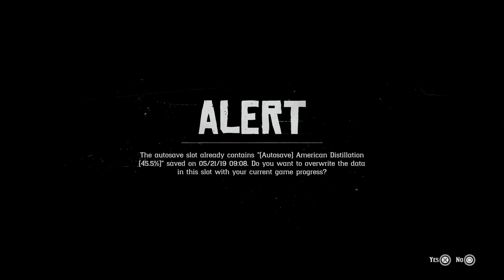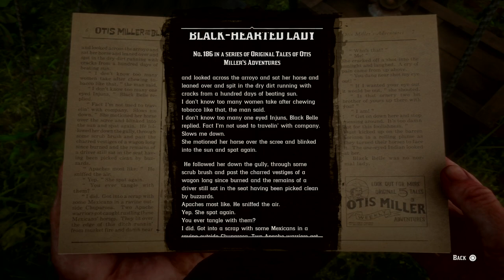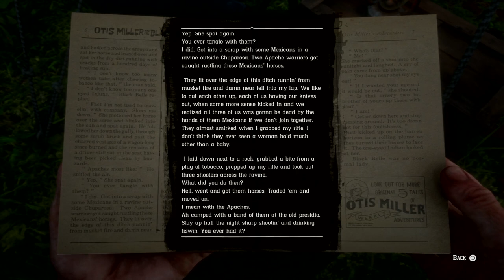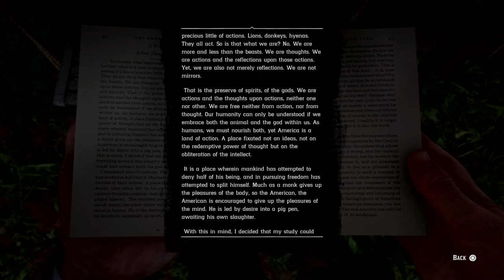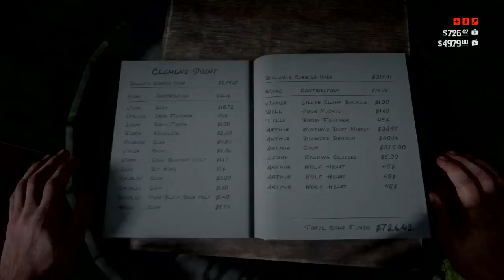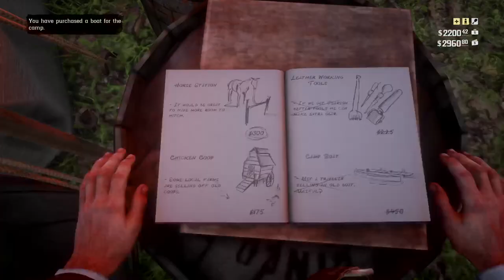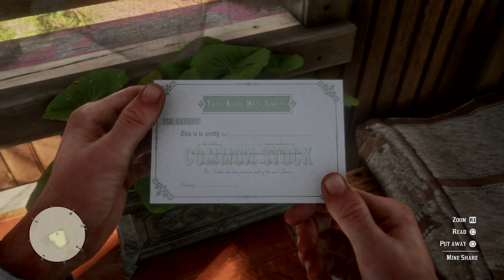Titillating Tambourines Tingle Tarted Thomases Terrifically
Oxford Queefshoes mails a whale's hay bale to male Iggy Aalea for a pail of quale tail nails.